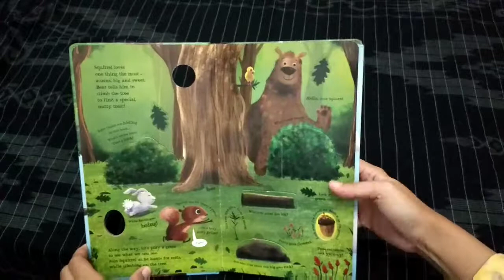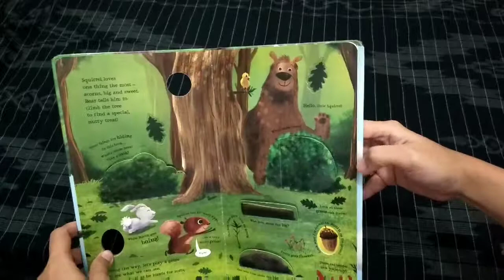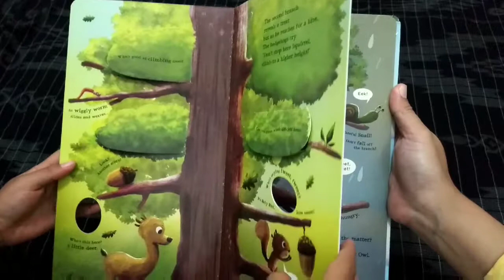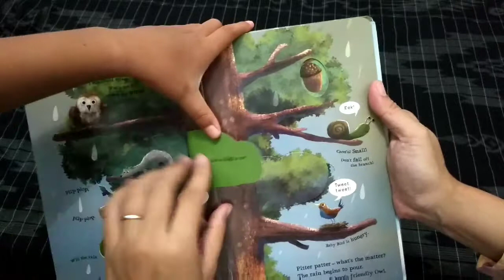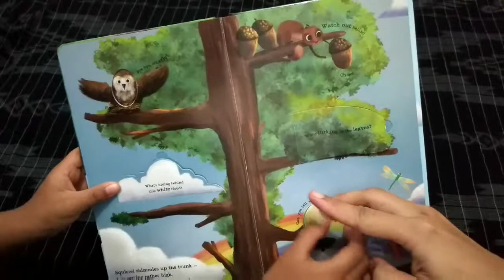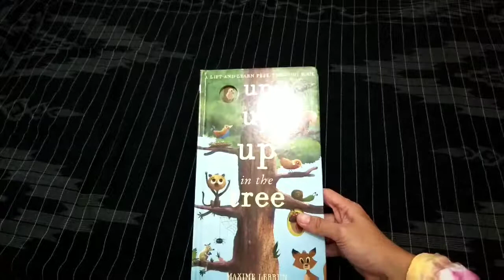Up Up Up In The Tree - Review Buku BBW ala Ibu Indah Cantik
Review salah satu buku BBW oleh Ibu Indah Cantik & Mas Naufal.

Info yg lain, cek di instagram @indahwidya.